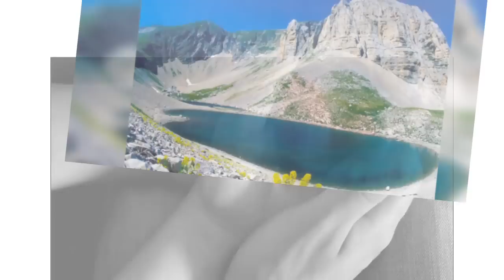Quella notte - Simona Quaranta , Renzo Tomassini , Mario Riccardi , Elio Giobbi | GALLETTI BOSTON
"Quella notte" , una canzone nata nel centro-Italia per il centro-Italia , una canzone registrata su CDsingle prodotto da Galletti-Boston srl in cui il ricavato delle vendite sarà interamente devoluto pro-terremotati.
Ricordando "quella notte" in cui la terra ha tremato ed ha lasciato nella tristezza  tanta gente del Lazio, Umbria, Marche e Abruzzo, è però una canzone di speranza, di rinascita, ricca di positività.
"Quella notte" è interpretata assieme da Renzo Tomassini, Simona Quaranta, Mario Riccardi ed Elio Giobbi Group, esponenti di prim'ordine della musica da ballo nell'Italia centrale.

Alla canzone "Quella notte" si collega il progetto "Noi con voi in musica", una serie di spettacoli-evento tenuti da queste orchestre con la partecipazione di numerosi ospiti, eventi organizzati al fine di finanziare progetti pro-terremotati.
E' l'aspetto benefico che ha unito queste e altre orchestre che hanno vissuto da vicino - talora addirittura in famiglia o fra gli amici - la gravità del terremoto.
Una cordata di orchestre, gruppi, operatori musicali vari che - assieme - con  Quella notte" cercano di produrre qualcosa di serio e concreto per alleggerire la pesantezza delle difficoltà che tanti stanno oggi vivendo in quelle zone devastate dal sisma.

Base Mp3, base midi, spartito/testo pdf sono già disponibili per il downloading gratuito nel sito oppure si può farne richieste via email